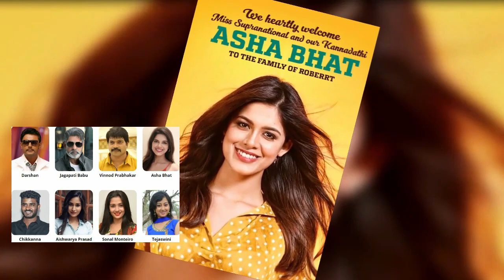Roberrt Trailer Update Darshan Jagapati Babu Asha Bhat Sonal Monteiro 11 March 2021